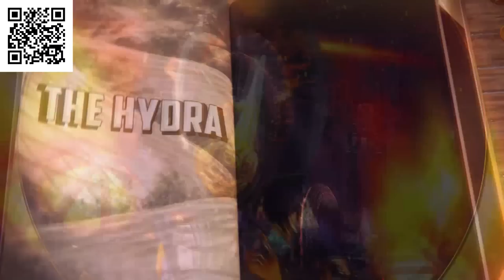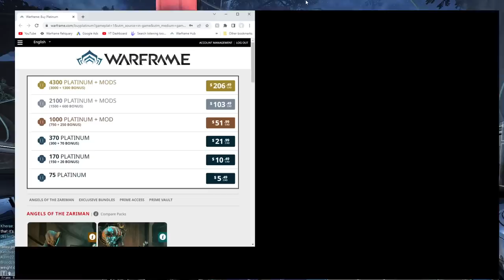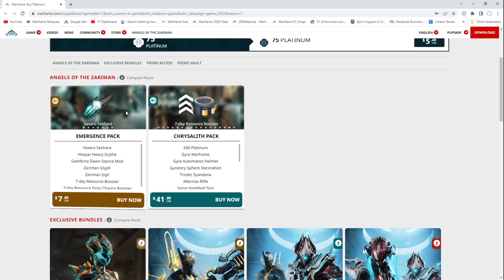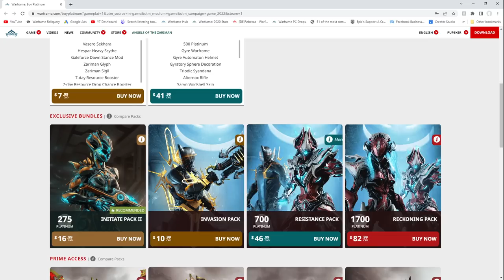How Pay To Win Is Warframe As A Free To Play Player?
Install Raid for Free ✅ Mobile and PC and get a special starter pack 💥 Available only for the next 30 days 💥

As Warframe is a free to play game that means it needs ways to make money. So we always like to take a look to see if the game is pay to win and bad for free to play players. It has some ups some downs but all in all it's a pretty good dame for free.

--Chapters--
00:00 Warframe Platinum
3:15 Platinum Pricing
5:27 Platinum Spending Timegates
6:44 Warframe Market
13:29 Platinum Trading